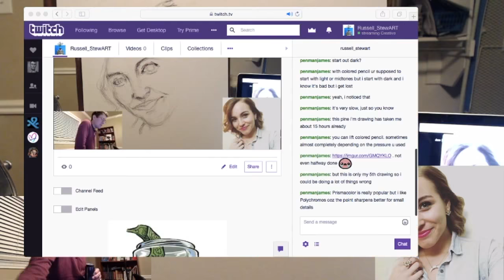Sped up Portrait Drawing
Portrait of family friend in charcoal